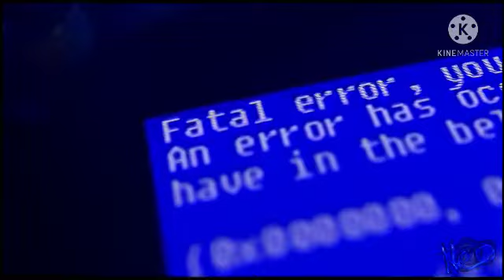Indigen (2010) Trailer